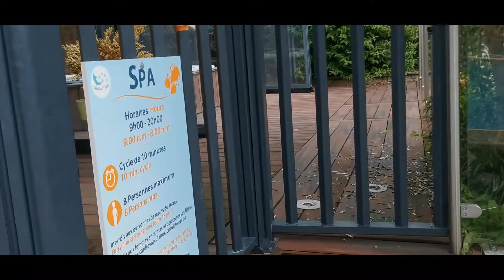🗻 Jour 10 : Col des Sauts ; chill au camping 😎🏞️